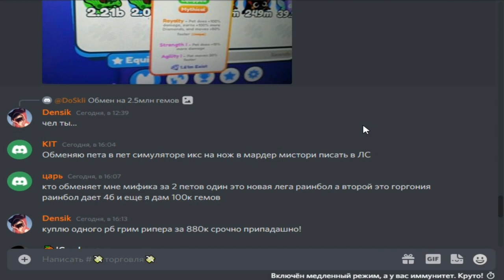ВЫБИЛ СЕКРЕТНОГО ПИТОМЦА HUGE PUMPKIN CAT? ОТКРЫЛ БОЛЬШОЕ КОЛИЧЕСТВО ЯИЦ В ПЕТ СИМ | PET SIMULATOR X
Соц.сети

Не читать.